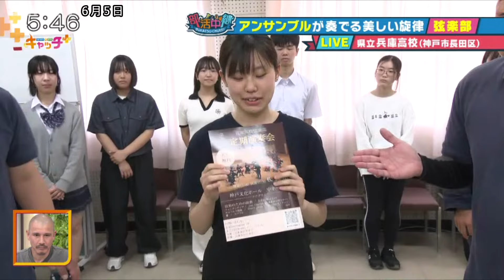【部活中継】アンサンブルが奏でる美しい旋律 兵庫高校 弦楽部🎻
兵庫県内の学校の部活を生中継で紹介する「部活中継」では、ブルーウェーブの２人が兵庫高校の弦楽部をキャッチ。

©SUN-TV,co.ltd